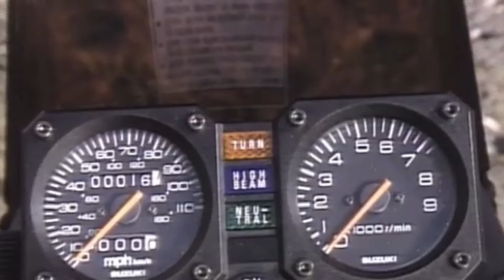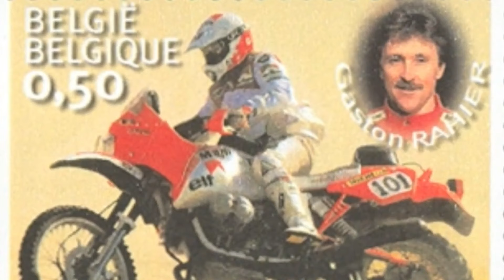NEW 2025 SUZUKI DR 800 TWIN GASTON EDITION - THE RETURN OF EPIC BIG SUZY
THIS VIDEO BASED ON RUMOURED CONCEPT SUZUKI DR 800 TWIN GASTON EDITION.

Introducing the all-new Suzuki DR 800 Twin Gaston Edition - a true powerhouse on two wheels. In this exhilarating description video, get ready to dive into the heart and soul of this magnificent machine.
So, are you ready to unleash your spirit of adventure? The Suzuki DR 800 Twin Gaston Edition awaits. Ride with power, ride with purpose - ride with Suzuki.